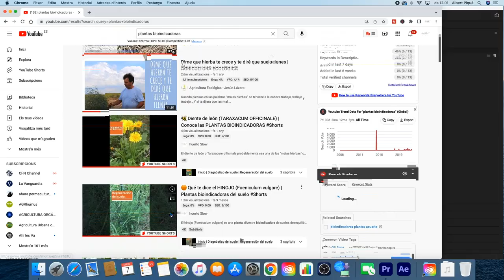Plantas bioindicadoras y el reservorio de semillas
¿Qué son las plantas bioindicadoras que nos proporciona el reservorio de semillas del suelo?
Conoce qué funciones pueden cumplir las malas hierbas o adventicias en tu huerto, y diagnostica la salud del suelo según su presencia.

Índice
00:00 Inicio
01:02 Malas hierbas, adventicias o plantas bioindicadoras
01:22 Reservorio o banco de semillas del suelo
01:54 Qué hace germinar a las malas hierbas
03:02 Plantas bioindicadoras en YouTube
03:25 Ejemplos prácticos

El conocimiento acerca de plantas bioindicadoras que divulgamos toma como referencia la obra de Gérard Ducerf

Únete al canal y apoya nuestra labor de divulgación por menos del precio de un café: